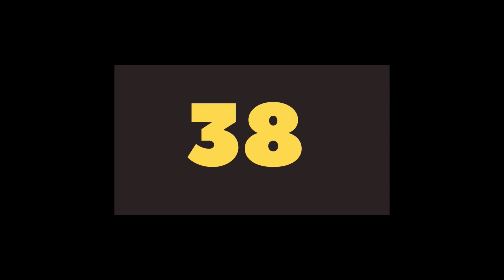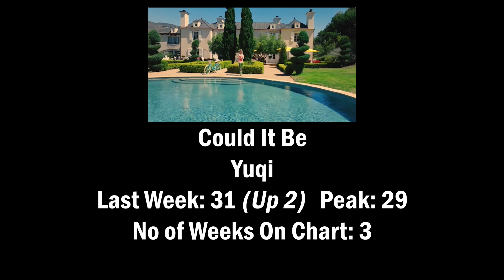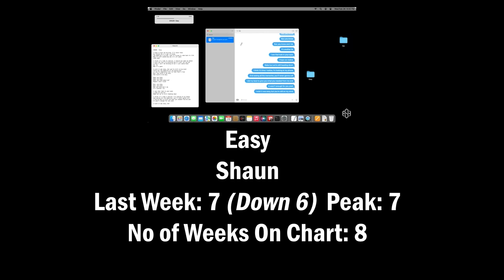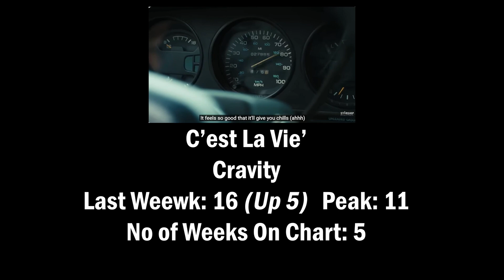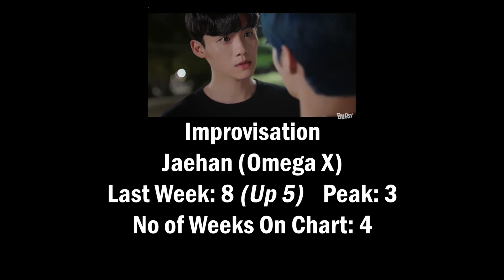MY TOP 40 KPOP SONGS FOR WEEK 26 26 MAY 2024